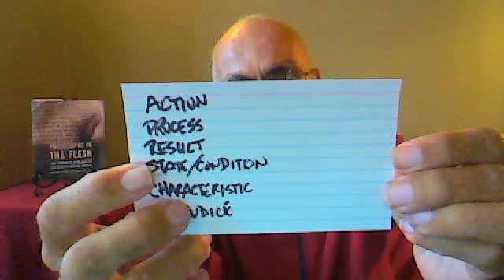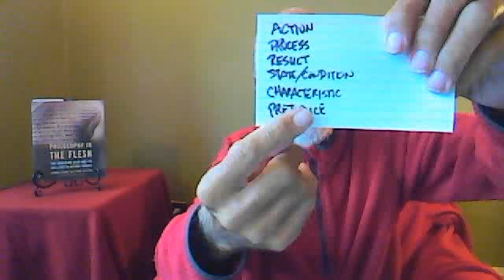Whatism?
Action
Process
Result
State/Condition
Characteristic
Prejudice